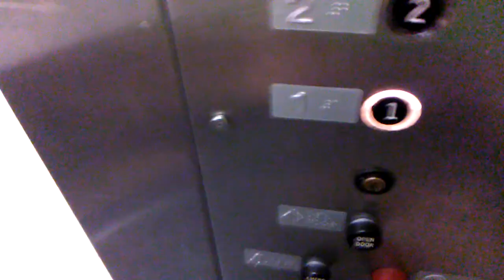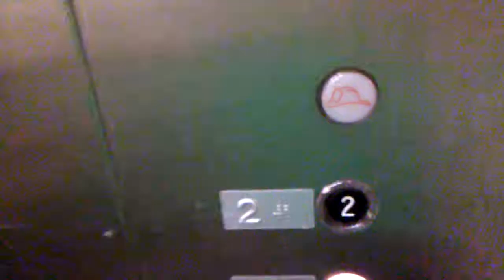Otis Hydraulic elevator @ Boscovs Lehigh Valley Mall Whitehall, PA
This is the elevator in Bossier.  I was not impressed with it.